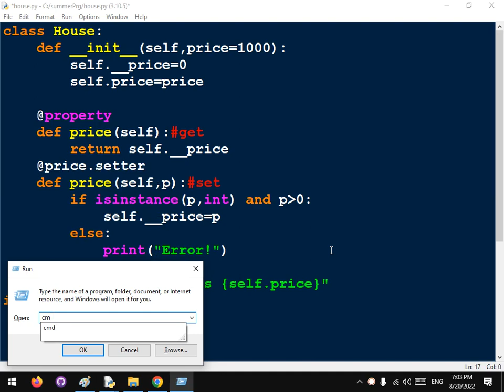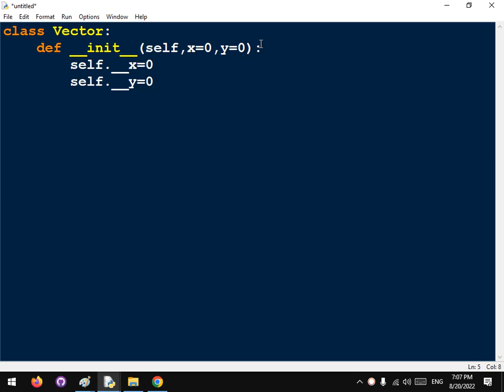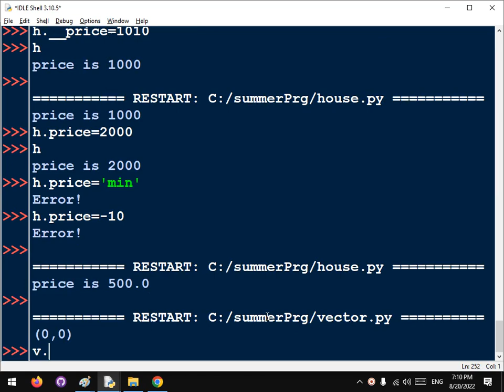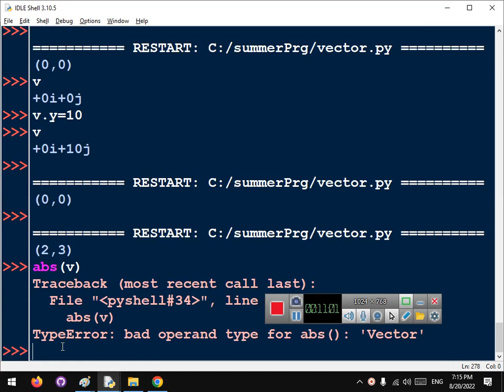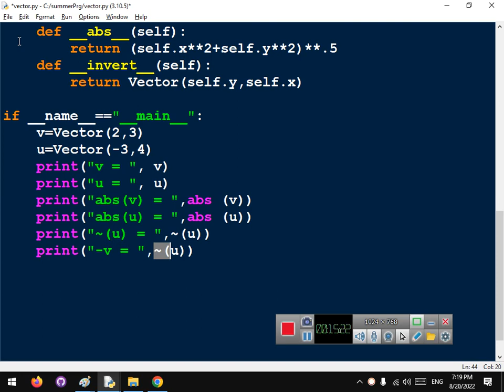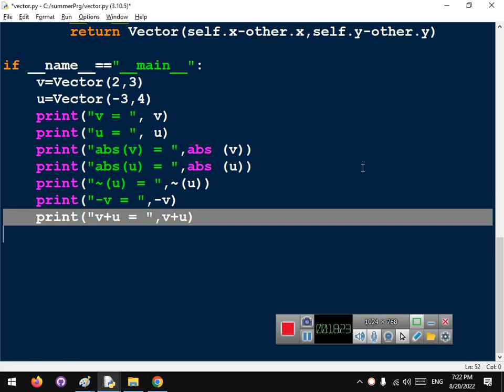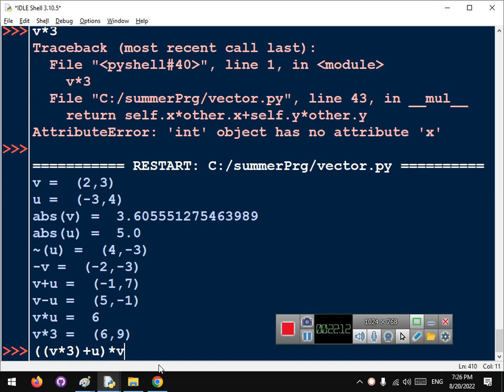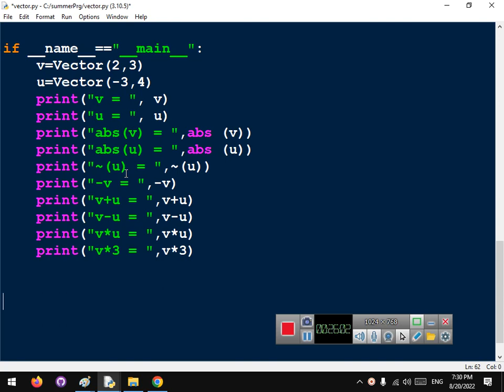j9 python q6 class Vector